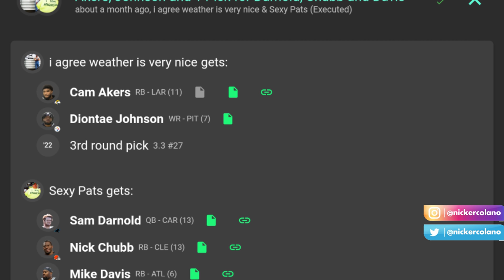BREAKING - Cam Akers Tears Achilles - Instant Reaction for 2021 Fantasy Football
draft with me on underdog fantasy app right here. for a free $25, use code “bdge” when you deposit $10 or more